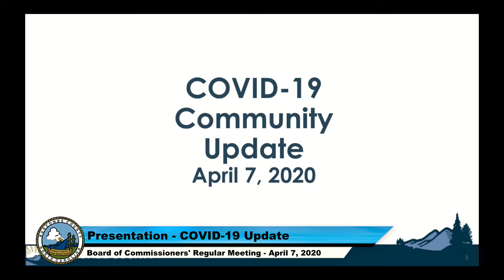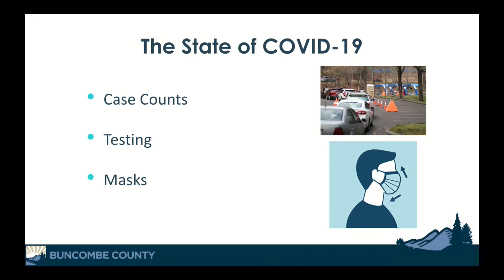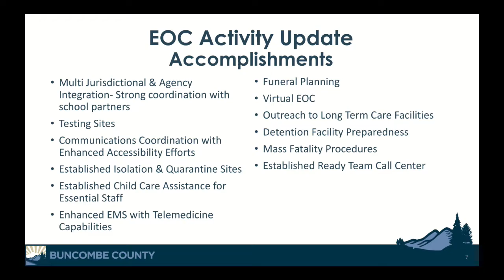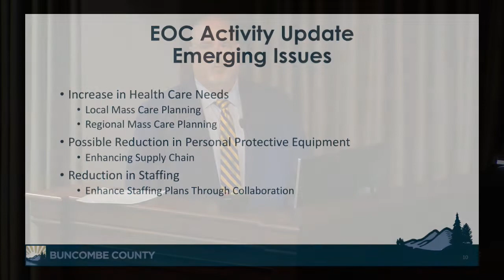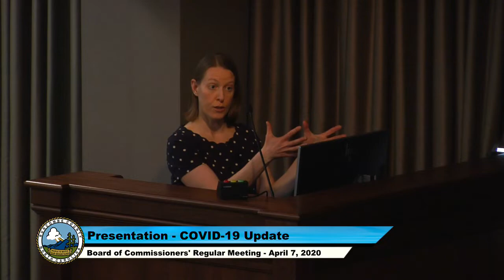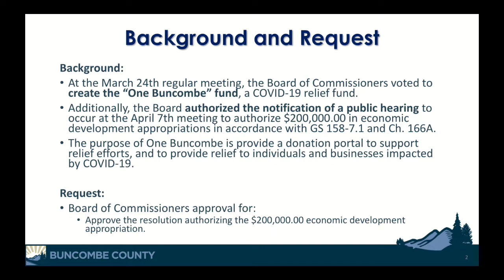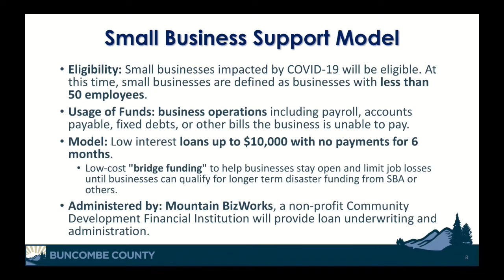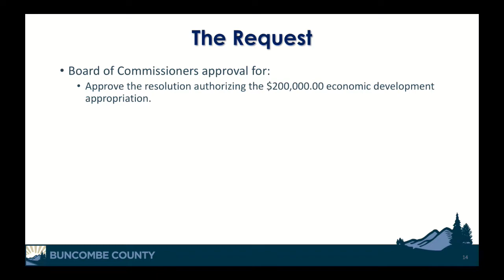Board of Commissioners' Regular Meeting (April 7, 2020)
Regular Meeting of the Buncombe County Board of Commissioners' for April 7, 2020. To read the agenda or learn about your Board of Commissioners you can